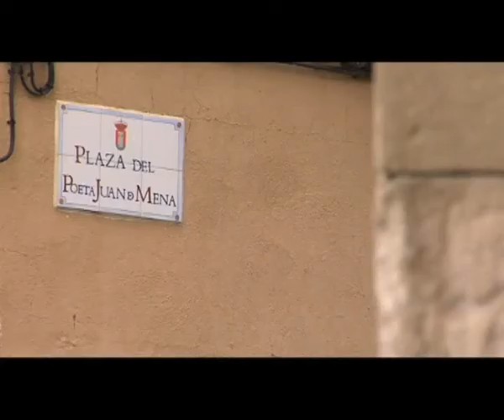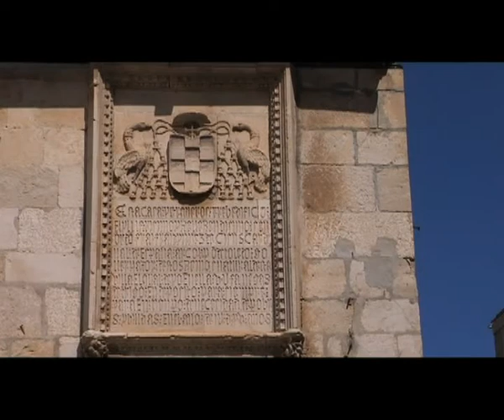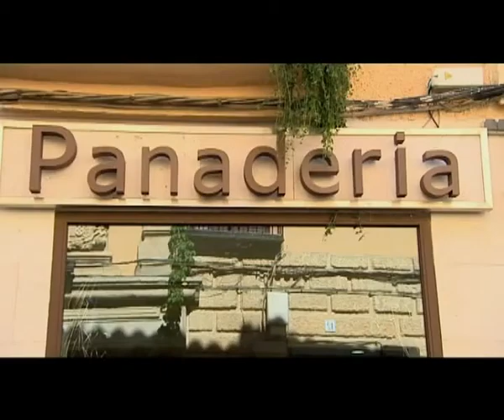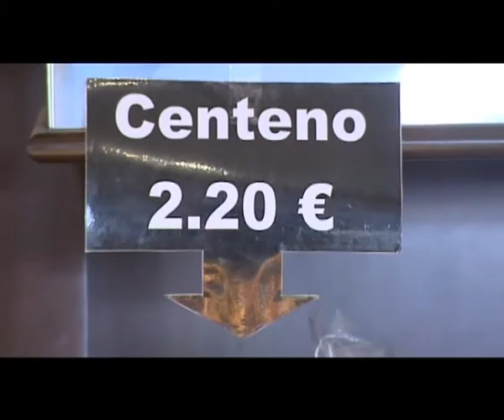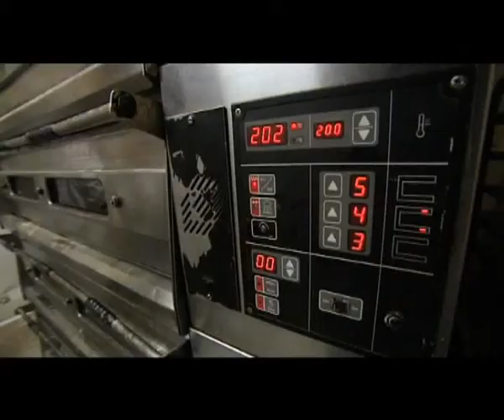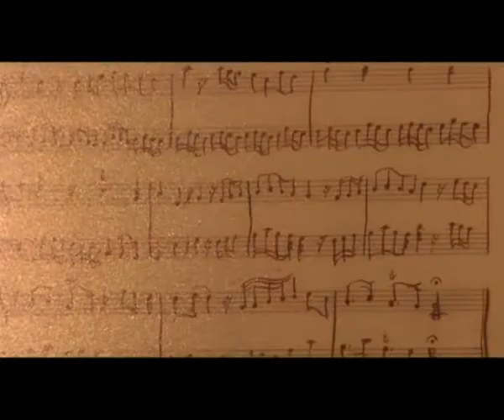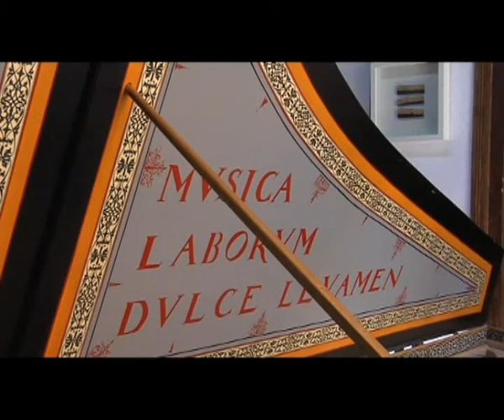Ver-T visita Torrelaguna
Reportaje sobre Torrelaguna (Madrid) de la cadena Ver-T.